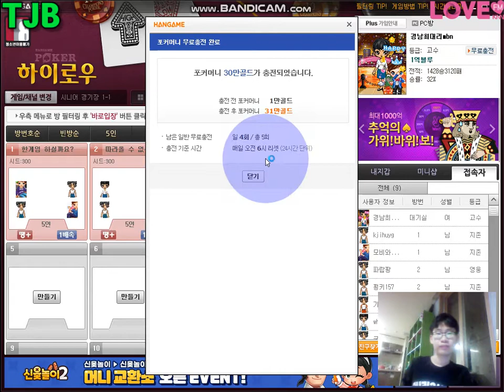한게임하이로우